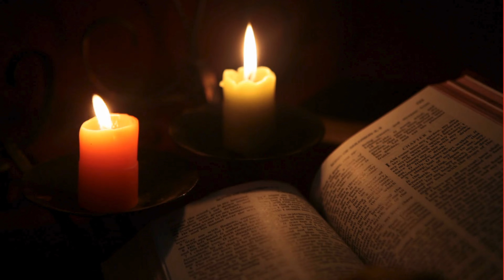What is the History of The Knights Templar and the Holy Grail?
Dive into the mysterious world of the Knights Templar and the Holy Grail. This video explores the fascinating history of the Templars, their rise to power, their legendary quests, and their rumored connection to the Holy Grail. Join us as we unravel the myths and truths behind these enigmatic medieval knights and their sacred relic.